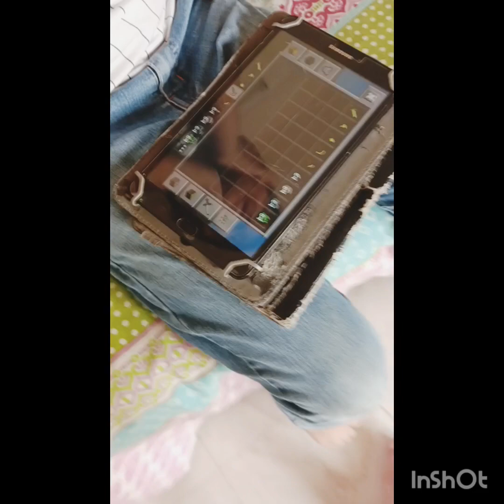MY FIRST SHORT VLOG ME AND ASHAL